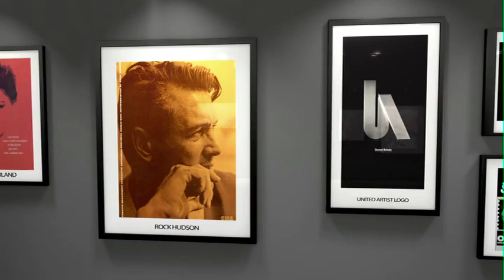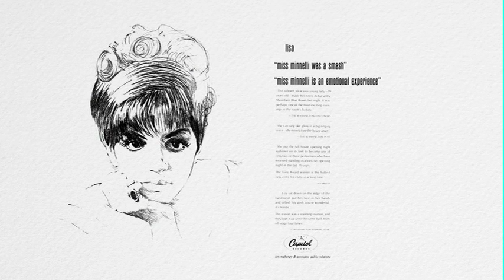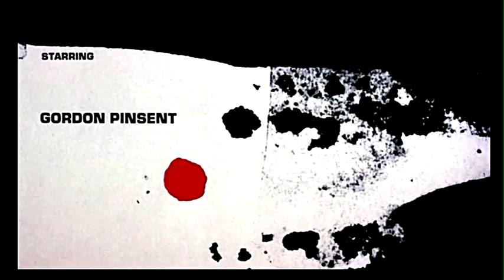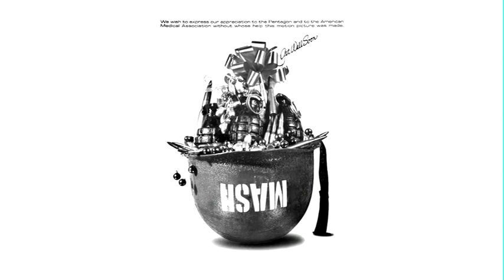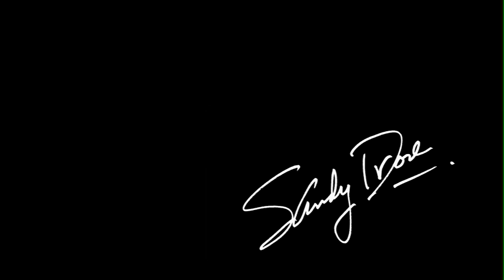The Creative Portfolio of Sandy Dvore; Icon Maker to the Stars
"On exhibit was Emmy-winning title designer and commercial artist, Sandy Dvore’s timeless artwork. “I saw the exhibit the night it opened and was asked to display my work. I hope people looking at it really like it.” Dvore is a legend in his own right. He’s designed the titles for iconic shows like The Partridge Family, The Waltons, Knots Landing, The Young and the Restless, and countless others. Dvore won an Emmy for his work on Carol, Carl, Whoopi, and Robin. A graduate of the American Academy of Art in Chicago and the University of Illinois, Urbana-Champaign, Dvore worked for CBS out of college. “Back then I’d draw on easels which was sent out (to the set) for live shows. I still draw every day,” said Dvore. Dvore is a living legend who is truly an inspiration to us all."

The Hollywood Museum in the historic Max Factor building houses over 10,000 real showbiz treasures and the most extensive collection of Hollywood’s costumes, star cars, props, posters, photographs and memorabilia in the world with over 100 years of Hollywood history.

- another site for this video.